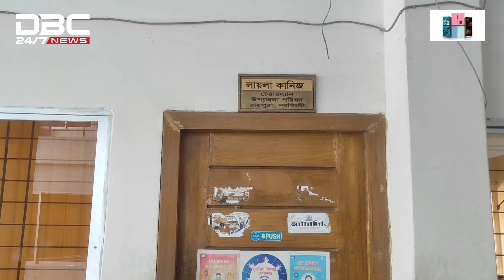ছাগলকাণ্ডের পর পরিষদে অনুপস্থিত উপজেলা চেয়ারম্যান লায়লা কানিজ | DBC NEWS